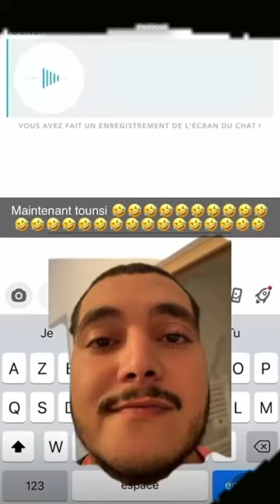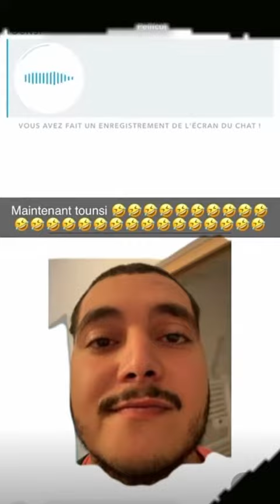4BDV VEUT ALLER EN SOIRÉE MAIS TOUT NE SE PASSE PAS COMME PRÉVU 🤣🤣🤣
SON ORIGINAL - LA CHIENNETE